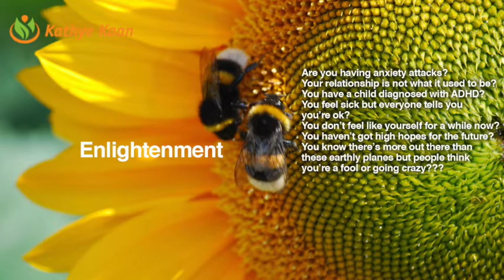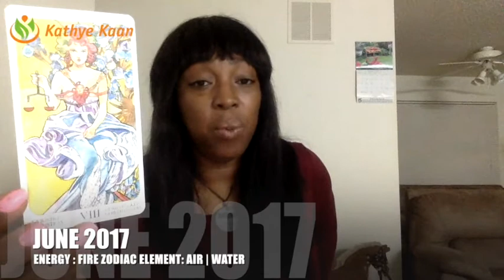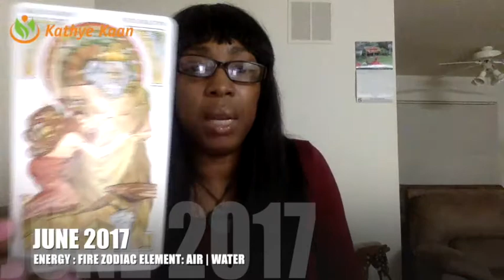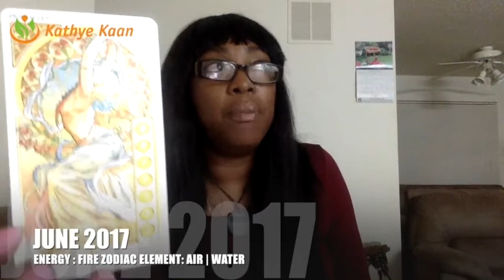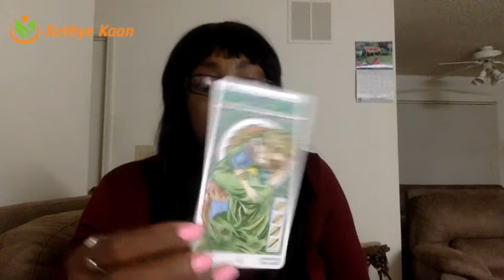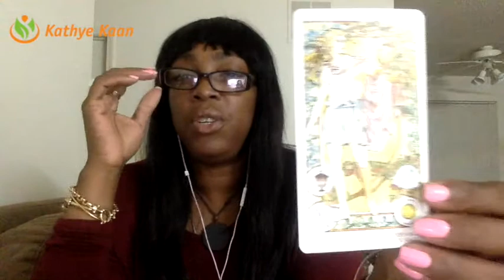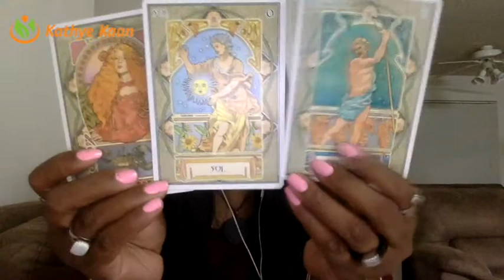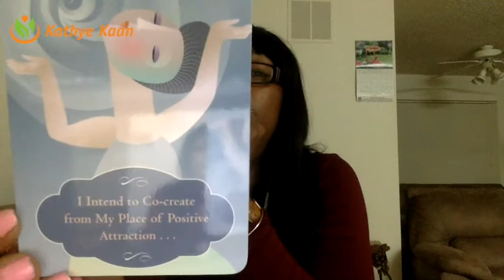VIRGO JUNE 2017 PSYCHIC TAROT HOROSCOPE READING 💝 EXPECT WONDERFUL OPPORTUNITY